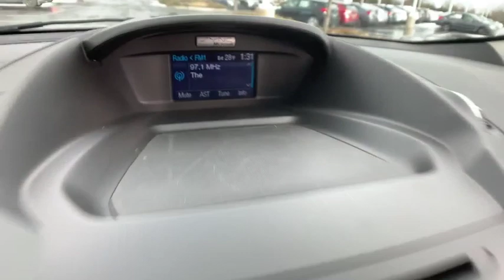2013 Ford Escape Macomb, Rochester, Royal Oak, Sterling Heights, Troy, MI UD90667T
Frosted Glass Metallic Used 2013 Ford Escape available in Macomb, Michigan at Sellers Subaru. Servicing the Rochester, Royal Oak, Sterling Heights, Troy, MI area.

Sellers Subaru
23651 Hall Rd

Recent Arrival! Value Priced! 7 Day Love It Or Leave It Guarantee! Wholesale to the Public offers the consumer the ability to buy a vehicle at pre-auction pricing. This vehicle may have multiple mechanical and/or auto body defects. All vehicles displayed Wholesale to the Public are sold AS-IS. The term AS-IS means that there is absolutely NO expressed or implied warranty of condition or fitness for a particular purpose. This applies to both the mechanical and cosmetic condition of the AS-IS vehicles. The purchaser of an AS-IS vehicle will pay all cost for any repairs.